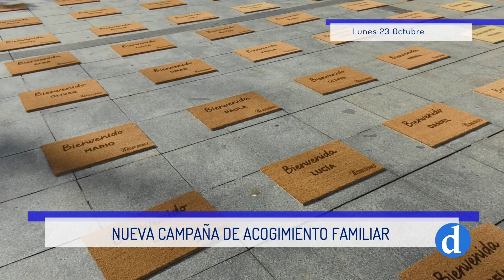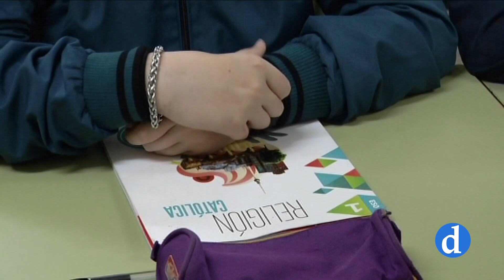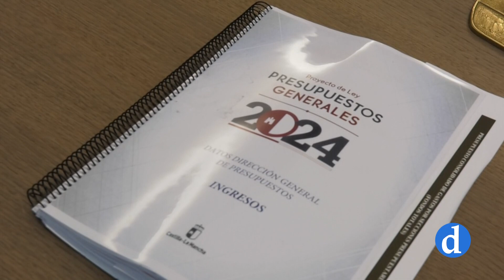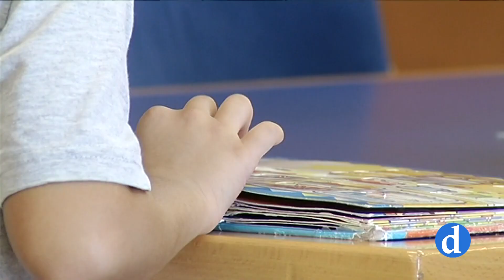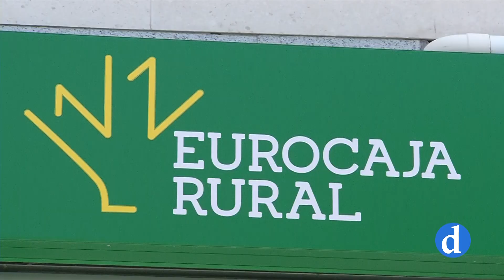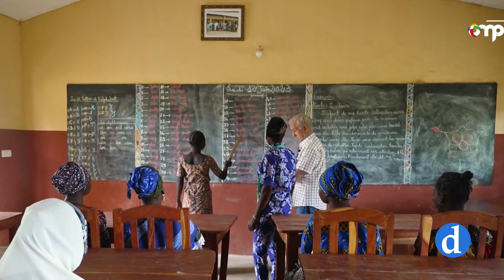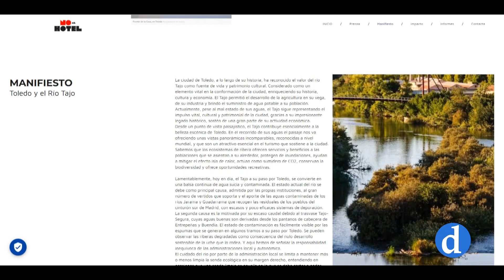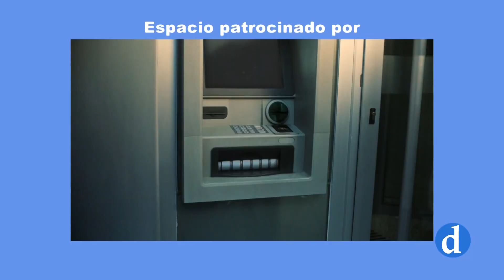NOTICIAS Lunes 23 Octubre 2023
Informativo de Canal Diocesano que presenta y dirige Ana I. Jiménez. Destacamos lo más importante de la actualidad local, provincial y regional que ha ocurrido hoy 23 Octubre 2023.